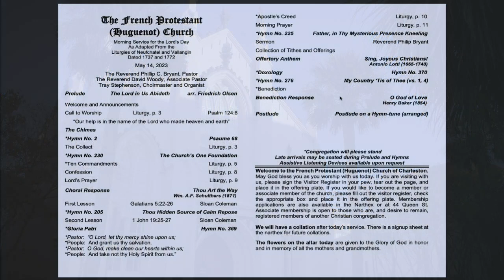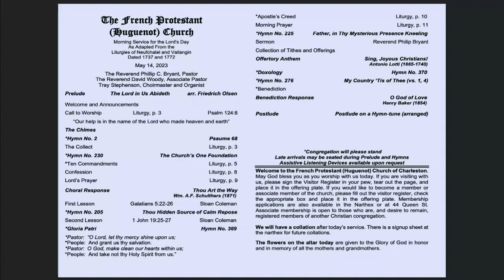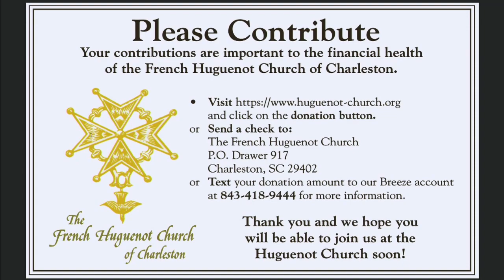Worship Service for 5.14.2023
Sermon by Rev Phillip Bryant